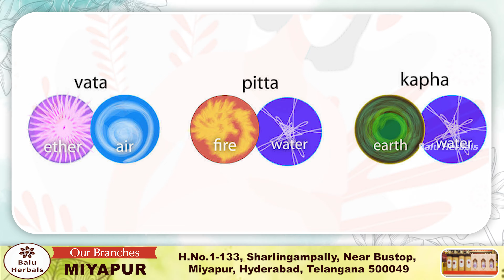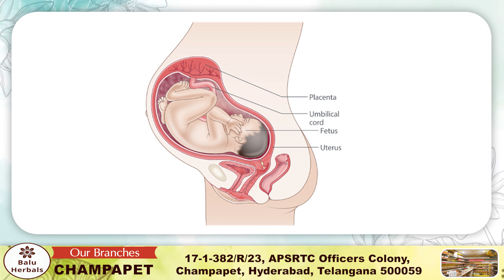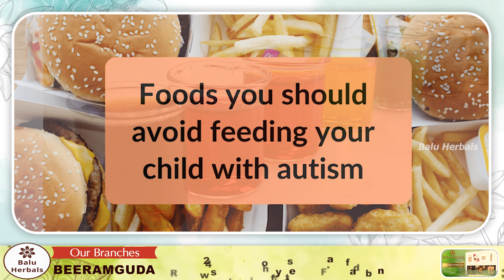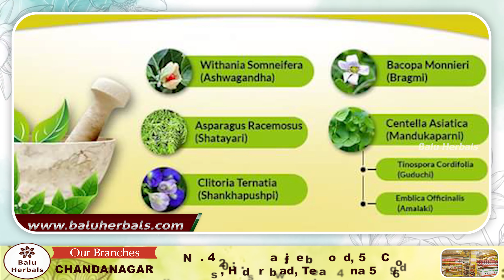What is Autism| heal with Ayurvedic medicine | Symptoms| Food diet